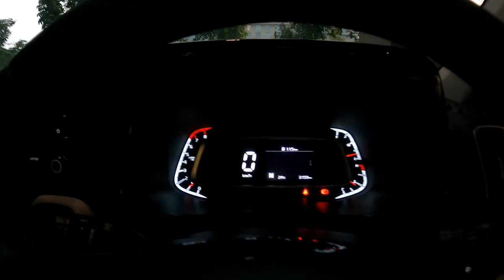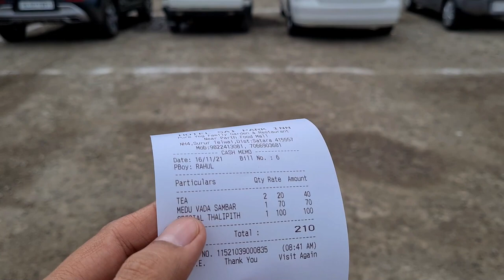Delhi To Goa By Road | Pune To Goa By Road | Delhi To Goa Road Trip | Vikram Xplorer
Day 3 of our Trip we covered the distance from Pune To Goa By Road  425 Kms . This is the Third day of our Delhi To Goa Road Trip | Delhi To Goa By Road.

In this video we showed the complete road condition, toll tax, food options etc between Pune To Goa By Road. It took 9 Hours to reach Mollem, Goa from Pune. Total Toll Tax between Indore To Pune is Rs 435.